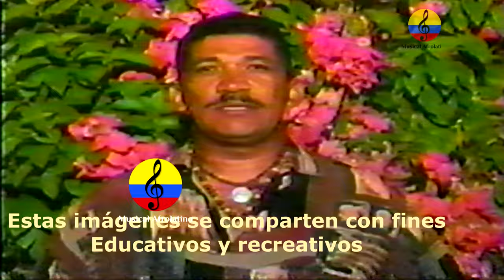Leandro Díaz, “Mi vida son las canciones”, IV parte, San Diego, Cesar, Colombia, 1994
Nacido en Hatonuevo, Guajira, Leandro José Duarte Díaz, fue uno de los grandes creadores de vallenato de todos los tiempos, autor de clásicos como “Matilde Lina” y “La diosa coronada”
Nacido en febrero de 1928 en Hatonuevo, Guajira, Leandro José Duarte Díaz, uno de los grandes creadores de vallenato de todos los tiempos, autor de clásicos como “Matilde Lina”, “La diosa coronada” y “Bajo el palo’e mango”, nació invidente. Eso no fue obstáculo para convertirse en uno de los compositores con mayor capacidad de descripción del género, que hablaba de “las aguas claras del río Tocaimo” o de “nubes azotadas de viento”. En su infancia, les pedía a sus primos y amigos que le leyeran las historias que a él se le imposibilitaban. Su contacto con juglares como Emiliano Zuleta, Lorenzo Morales y Chico Bolaño le determinaron unas influencias que quedaron plasmadas en composiciones como “Esperanza perdida”, “La gordita”, “El cardón guajiro”, “El negativo”, “Preciosa mujer” y las ya mencionadas. Su primera composición, “La loba ceniza”, la creó a sus 17 años. Tras dejar su natal Hatonuevo, Díaz se asentó en Tocaimo, Cesar, donde compuso el merengue “Los tocaimeros”, en el que mencionaba a todas las familias de renombre en dicha localidad. De hecho, en el vallenato fue considerado una suerte de rey del merengue por su afinidad con ese aire, en el que además escribió “La parrandita”, “La contra” y varias piezas más
A finales de siglo pasado, el recientemente fallecido periodista y gestor cultural Heriberto Fiorillo acompañó por varios días a Leandro Díaz “en su ámbito natural, la región de La Guajira y el Cesar”, y a través de esos diálogos escribió el libro testimonial “Cantar mi pena”. Allí, Fiorillo anotó las siguientes palabras del juglar: “Mi vida son las canciones y toda mi vida está en ellas. Me gusta convertir en canto lo que me ocurre y me ocurren muchas cosas. Por dentro y por fuera. Muchas de esas cosas las hago canción, les pongo música y ya no se me borran. Así recuerdo casi todas mis composiciones, que deben ser unas trescientas. Me paso horas enteras recordándolas. Me gusta repasar de memoria. A veces de una se me escapa una frase, un verbo, pero pongo mi mente a funcionar y muy pronto reubico esa palabra en el lugar preciso”. Muchas fueron las dignidades recibidas en vida por Leandro Díaz, entre ellas su declaratoria de rey Vitalicio del Festival de la Leyenda Vallenata en su edición número 38 al lado entre otros de Rafael Escalona, Calixto Ochoa y Tobías Pumarejo; pero seguramente su más notable orgullo haya sido que los versos de “La diosa coronada”, tema dedicado a una mujer que nunca le prestó atención, fueran empleados como epígrafe de “El amor en los tiempos del cólera” por su autor, el Nobel de literatura Gabriel García Márquez.